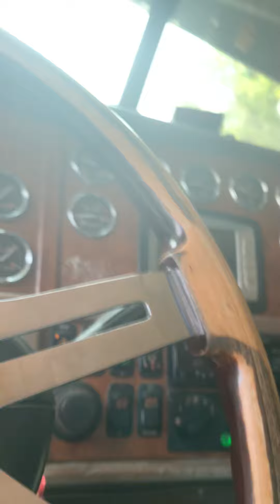Isx deleted and tuned 388 peterbilt.